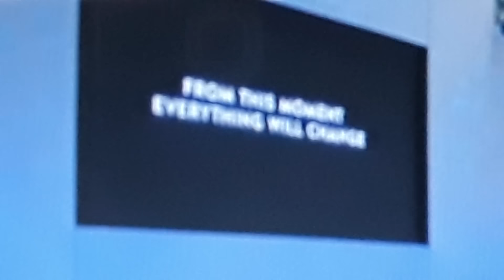CARS 3 crash clip better audio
LIGHTNING MCQUEEN BEEN PUSHED OUT